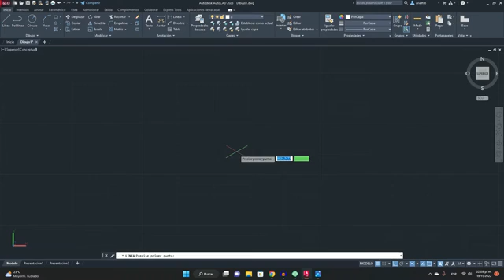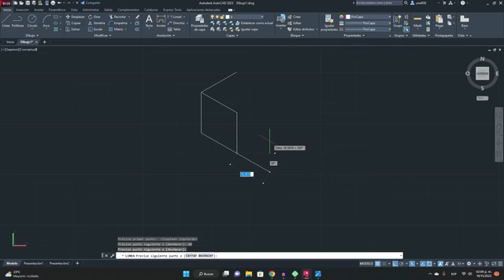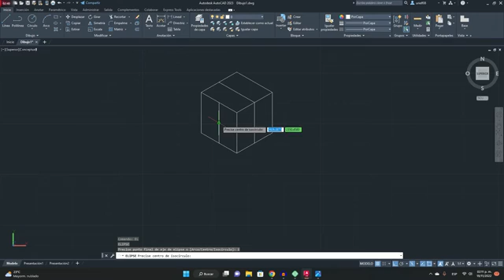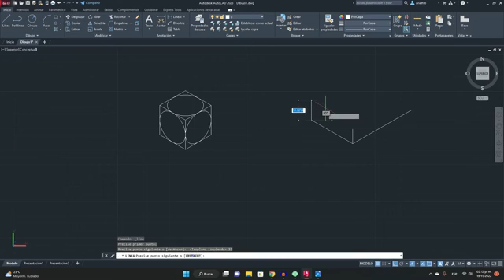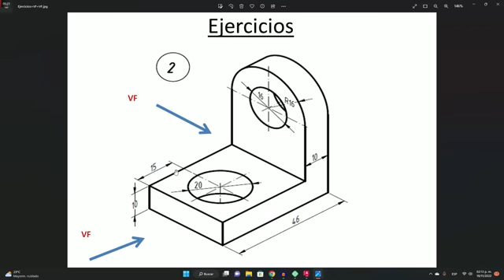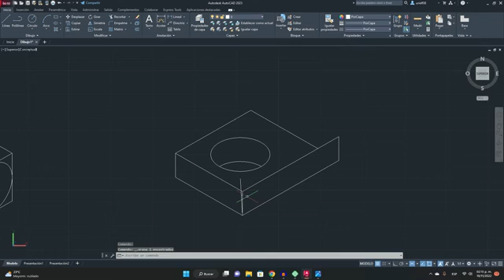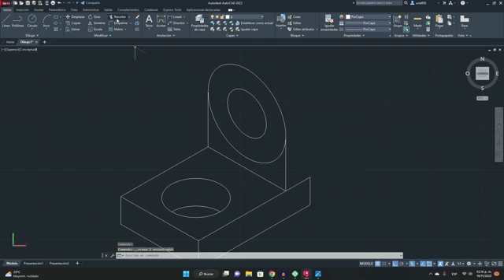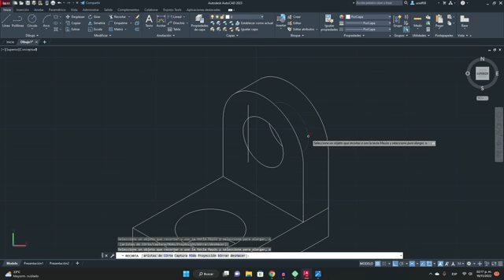Cómo Usar Círculos En Isométrico Autocad (2024) Dibujar Pieza Con Elipses Isométricas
Los círculos son una poderosa herramienta en Isometric AutoCAD. Se pueden usar para crear dibujos isométricos de objetos o para agregar perspectiva a un dibujo. Al usar círculos en dibujos isométricos, es importante comprender cómo funcionan.
Los círculos se crean dibujando una línea desde el centro del círculo hasta el borde. La longitud de la línea determina el tamaño del círculo. Para crear un dibujo isométrico de un objeto, el círculo debe dibujarse en ángulo. El ángulo determinará la perspectiva del dibujo.
Al agregar perspectiva a un dibujo, el círculo debe dibujarse desde el punto de vista del objeto. El centro del círculo debe estar en la parte superior del objeto y la línea debe dibujarse desde el centro hasta la parte inferior del objeto. Esto creará la ilusión de profundidad.